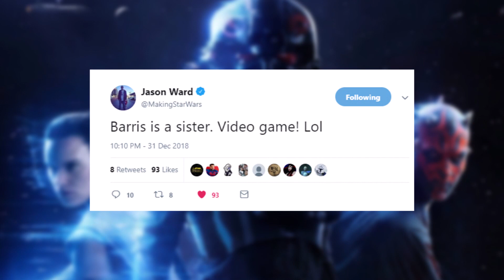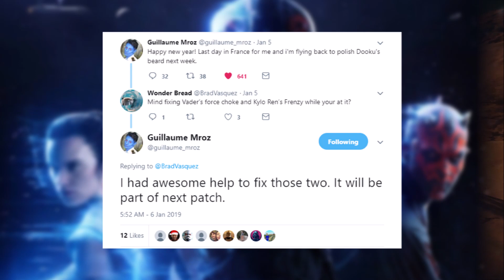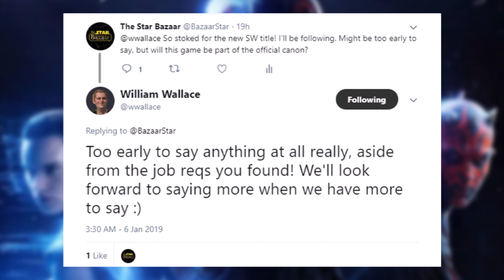Battlefront 2 News, Jedi Fallen Order Barriss Rumor | Star Wars Gaming News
Battlefront 2 News Jedi Fallen Order Rumor | Star Wars Gaming News

Barriss Mod in thumbnail by SOROX

Ladies and gentlemen welcome back to the Star Bazaar, today we have a Star Wars gaming news update with some news on Battlefront 2, a new rumor about Barriss Offee in Star Wars Jedi: Fallen Order, and some news in the world of mobile Star Wars games.

For the latest Star Wars gaming news, the most recent Battlefront 2 update, the latest Battlefront 2 news, the best live streams, tips and tricks, and awesome Battlefront 2 gameplay, be sure to subscribe and get notified!